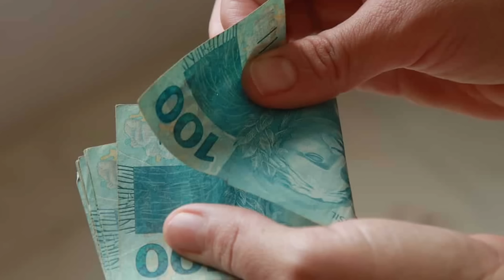A PARTIR DE R$ 13MIL: 5 Motos CUSTOM 0km MAIS BARATAS do BRASIL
✅✅✅ ADEMICOM